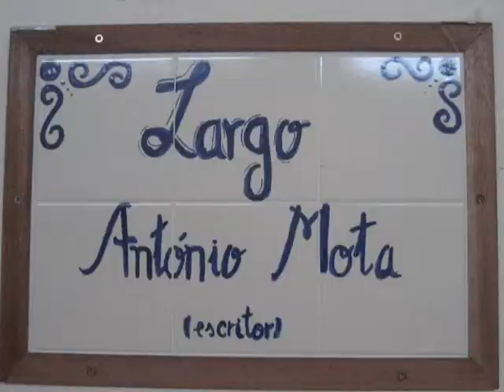António Mota 30 anos de escrita 2ª parte